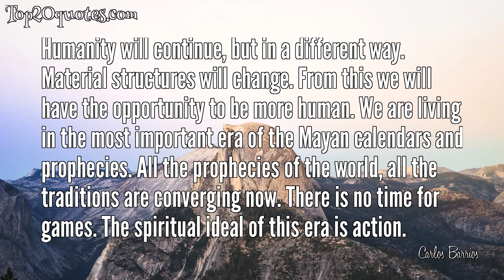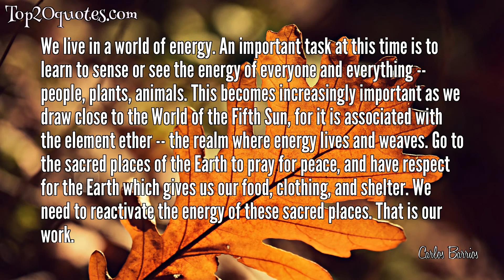💥 Top 12 Quotes of Carlos Barrios -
✦ The greatest wisdom is in simplicity. Love, respect, tolerance, sharing, gratitude, forgiveness. It's not complex or elaborate. The real knowledge is free. It's encoded in your DNA. All you need is within you. Great teachers have said that from the beginning. Find your heart, and you will find your way.
 ✦ Anthropologists visit the temple sites and read the inscriptions and make up stories about the Maya, but they do not read the signs correctly. Its just their imagination. Other people write about prophecy in the name of the Maya. They say that the world will end in December 2012. The Mayan elders are angry with this. The world will not end. It will be transformed.
 ✦ All was predicted by the mathematical cycles of the Mayan calendars. -- It will change --everything will change. Mayan Day-keepers view the Dec. 21, 2012 date as a rebirth, the start of the World of the Fifth Sun. It will be the start of a new era resulting from and signified by the solar meridian crossing the galactic equator and the Earth aligning itself with the center of the galaxy.
 ✦ Humanity will continue, but in a different way. Material structures will change. From this we will have the opportunity to be more human. We are living in the most important era of the Mayan calendars and prophecies. All the prophecies of the world, all the traditions are converging now. There is no time for games. The spiritual ideal of this era is action.
 ✦ Flexibility makes buildings to be stronger, imagine what it can do to your soul.
 ✦ Meditation and spiritual practice are good, but also action. It's very important to be clear about who you are, and also about your relation to the Earth. Develop yourself according to your own tradition and the call of your heart. But remember to respect differences, and strive for unity.
 ✦ We live in a world of energy. An important task at this time is to learn to sense or see the energy of everyone and everything -- people, plants, animals. This becomes increasingly important as we draw close to the World of the Fifth Sun, for it is associated with the element ether -- the realm where energy lives and weaves. Go to the sacred places of the Earth to pray for peace, and have respect for the Earth which gives us our food, clothing, and shelter. We need to reactivate the energy of these sacred places. That is our work.
 ✦ Find your heart, and you will find your way.
 ✦ We are disturbed - we can't play anymore. Our planet can be renewed or ravaged. Now is the time to awaken and take action. Everyone is needed. You are not here for no reason. Everyone who is here now has an important purpose. This is a hard but a special time. We have the opportunity for growth, but we must be ready for this moment in history.
 ✦ On the light side everyone thinks they are the most important, that their own understandings, or their group's understandings, are the key. There's a diversity of cultures and opinions, so there is competition, diffusion, and no single focus.
 ✦ We are no longer in the World of the Fourth Sun, but we are not yet in the World of the Fifth Sun. This is the time in-between, the time of transition. As we pass through transition there is a colossal, global convergence of environmental destruction, social chaos, war, and ongoing Earth Changes.
 ✦ My child, if you want to have a beautiful and happy life... 2 things you need... learn the art of love and practice it with your beloved one.
🖎 Author: Carlos Barrios
♛ Career:
📅 Life: b. 1966